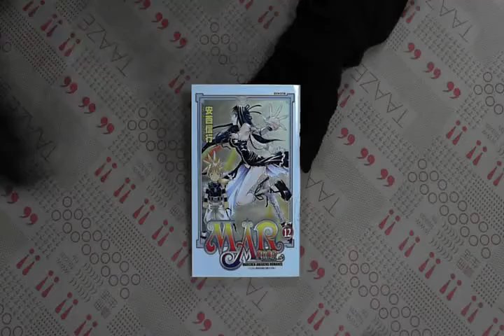TAAZE｜魔兵傳奇（12） 二手書書況 9861564802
TAAZE｜讀冊生活網路書店「魔兵傳奇（12）」，找二手書請至